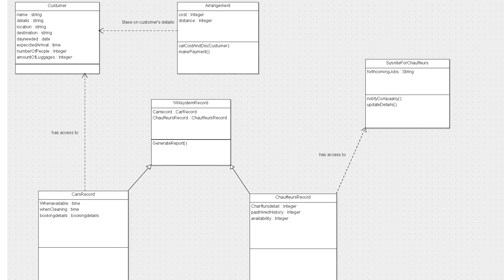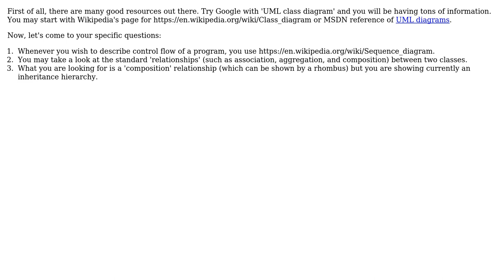Software Engineering: UML diagram question: Creating a system for booking and saving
With thanks & praise to God, and with thanks to the many people who have made this project possible! | Content (except music & images) licensed under CC BY-SA | Music | Images & others | With thanks to user Tushar user Justin user Frode Akselsen and the Stack Exchange Network Trademarks are property of their respective owners. You are responsible for your own actions.